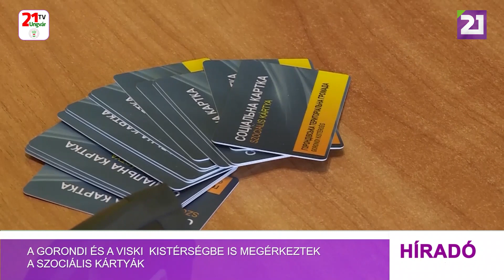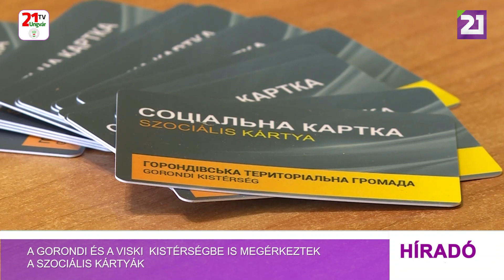A Gorondi és a Viski kistérségbe is megérkeztek a szociális kártyák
A Beregszászi Kistérségben, a Máltai Szeretetszolgálattal közreműködve, több mint másfél éve indult be pilot projektként a szociális kártya rendszer. Ennek köszönhetően a beérkező támogatásokat egységesen és igazságosan tudják kiosztani mind a menekültek, mint pedig a helyiek körében. A projekt sikerét látva a Kárpátaljai Határmenti Önkormányzatok Társulása kidolgozta a kártyás rendszer más kistérségekre történő kiterjesztésének feltételeit. A programot támogatta a Kárpátaljai Magyar Kulturális Szövetség is, és megteremtette az anyagi hátteret ahhoz, hogy a szükséges eszközöket beszerezzék. Ezeket adták át a napokban  a KHÖT munkatársai a Gorondi kistérséghez tartozó Izsnyétén.
A program kiterjesztését már Izsnyétén is várták, hiszen ennek köszönhetően a humanitárius szervezetek is bátrabban nyithatnak a helyi lakosok támogatása felé.
A szociális kártyák mellett a KHÖT munkatársai, magyarországi felajánlásoknak köszönhetően, gondoltak a helyi rászoruló gyerekekre is, akiknek egyedi cipős dobozokba zárt ajándékokkal kedveskedtek.
A napokban a Viski kistérségben is átvették a kedvezményekre jogosító kártyás rendszert és a hozzá kapcsolódó eszközöket. Továbbá az ottani rászoruló fiatalok is megkapják azokat a csomagokat, amelyek Magyarország Ungvári Főkonzulátusának közbenjárásával érkeztek vidékünkre.